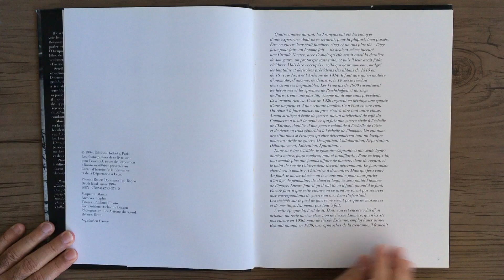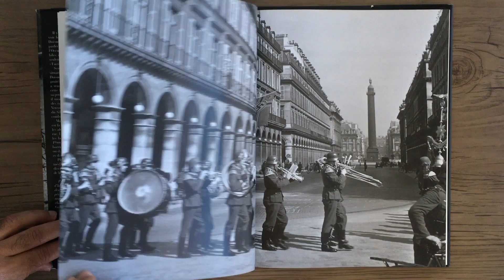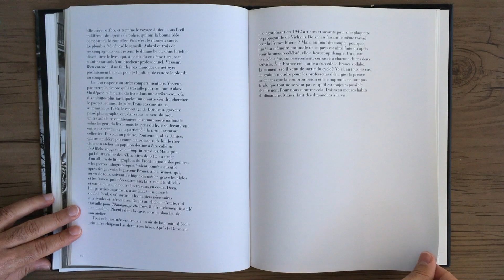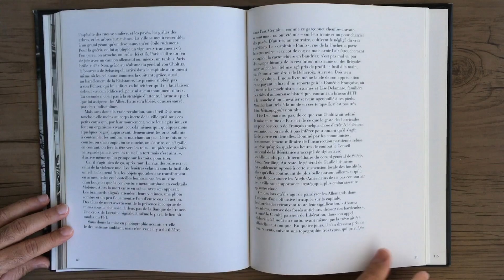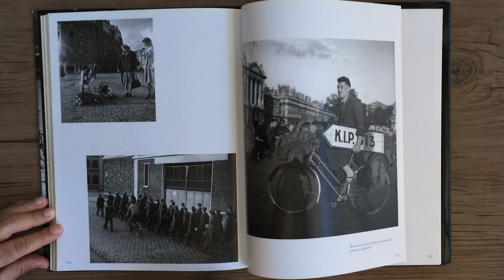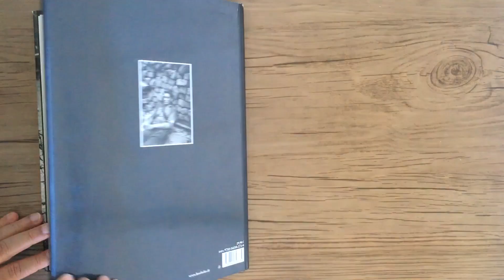ROBERT DOISNEAU Doisneau 40:44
ROBERT DOISNEAU - Doisneau 40/44 - Paris: Éditions Hoëbeke, 1994.

Este livro é uma linda coleção de fotografias feitas por Doisneau durante a Segunda Guerra Mundial. De cenas românticas de rua a combates ativos, as fotos de Doisneau retratam todos os aspectos da Paris da época.
Lens Culture

This book is a gorgeous collection of photographs made by Doisneau during World War II. From romantic street scenes to active combat, Doisneau's photographs portray all aspects of Paris at the time.
Lens Culture